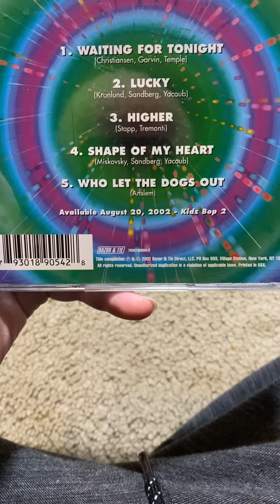Kidz Bop Review: All New Kidz Bop - 5 Cool New Songs